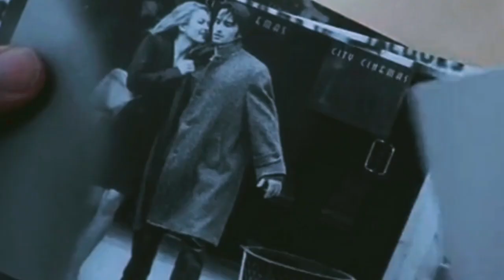Love,Passion & the Teacherous Game of Marriage | Unfaithful in Hindi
Hi friends,

       Aaj is video me hollywood movie explained in hindi.

Credit :
Movie : Unfaithful 2002
Director :Adrian Lyne
Writer :Claude Chabrol
Cast : Richard Gere,Diane Lane,Olivier Martinez,
           Erik Per Sullivan.

About Video :
1. Hollywoo movie explain.
2. Hollywood movie explained in hindi.
3. Movie summarized hindi.